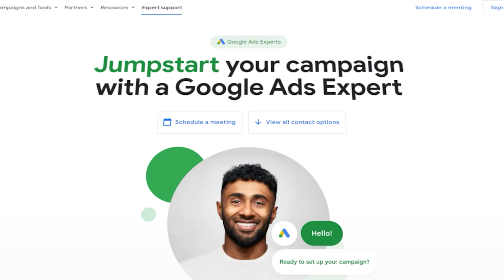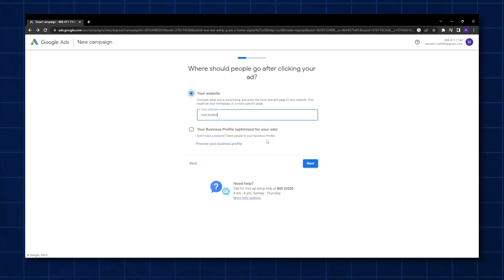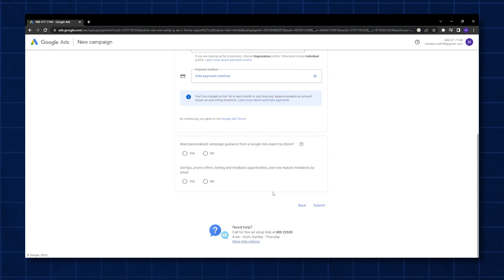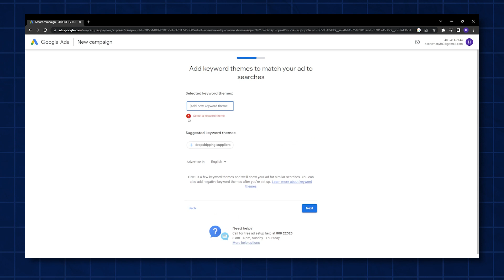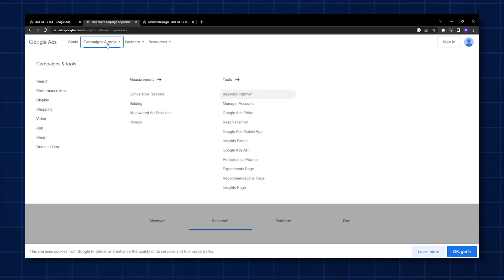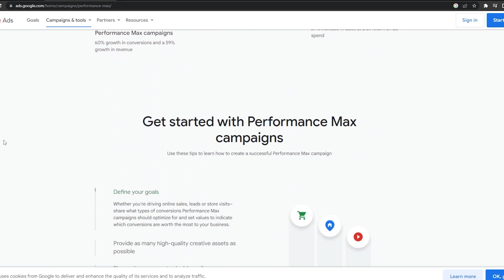Google Ads Affiliate Marketing Tutorial 2025 | How To Run Google Ads For Affiliate Marketing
⏱️ Timestamps
Overview 00:00
Core fundamentals 00:20
Setting Up Your Google Ads Account 00:55
Scaling Your Affiliate Promotions 04:56